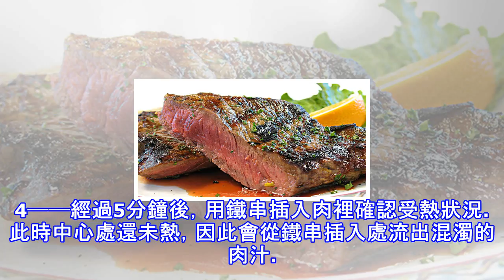上菜啦！ 只要12分鐘～「赤身牛排」不用花大錢也能享用燭光大餐，趕快來試試！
(source:theyoutubebuzz)赤身牛排 即使是在餐廳裡才會享用的那種厚片赤身牛排，只要掌握到訣竅，在家也可以駕輕就熟地煎好。專業廚師處理這種尺寸的牛肉時，通常會用平底鍋與烤箱來煎烤，不過，若使用鑄鐵鍋，熱能會從鍋蓋與鍋緣全方位地傳導熱能，因此從頭到尾都可以直火加熱料理。 【材料】（方便製作的分量）牛肋排……1片（500g）豬油……少許橄欖油……1大匙鹽……5g（為肉重量的1%）黑胡椒……適量烹煮時間　12　分鐘1──使用剛從冰箱取出的冷藏牛肉。在整塊肉均勻抹上鹽及大量黑胡椒。掉在下方盤子上的鹽與胡椒塗抹於肉塊側面，將量好的分量都確實抹上。2──在鍋中倒入橄欖油及增添香氣用的豬油...